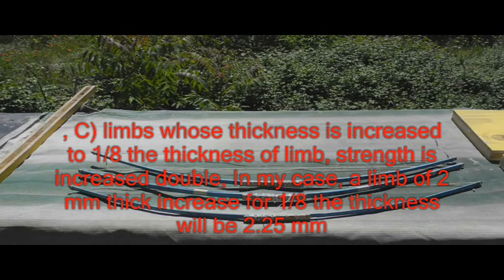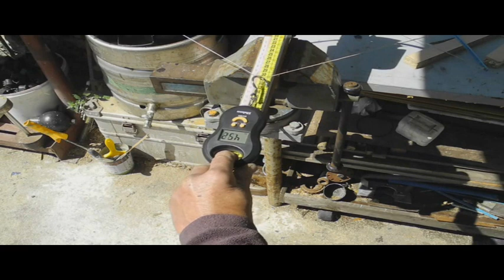Bow,undiscovered tests 2.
old school secretary Radman Archer ylab